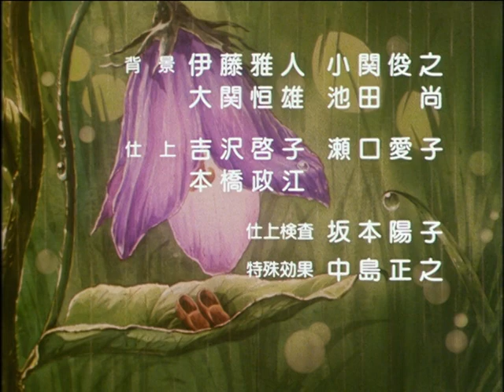Sekai Meisaku Douwa - Wow! Maerchen Oukoku: Thumbelina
"Thumbelina"

Produced by Toei Animation
Directed by Junichi Sato
Written by Yumi Kageyama
Airdate: 11 August 1995